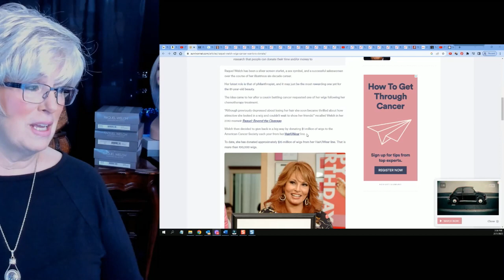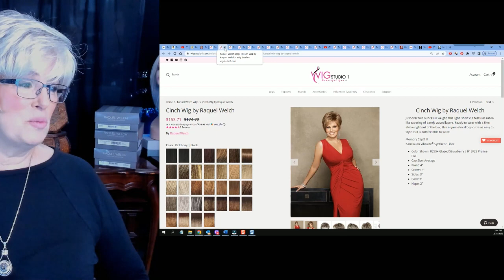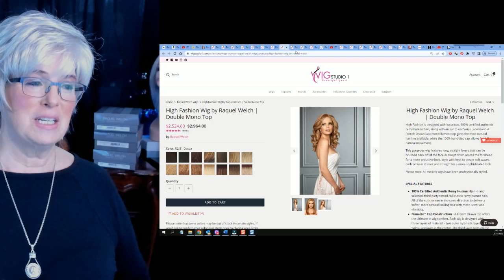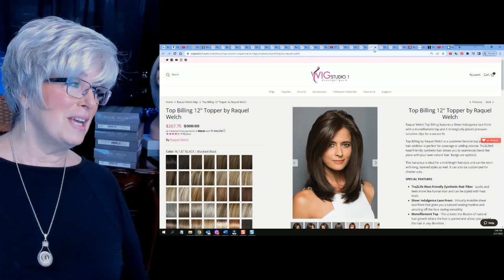Raquel Welch | Beyond The Cleavage | Finishing Well | A true beauty inside and out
A Memorial Tribute to Raquel who recently passed.  God Speed Raquel | Rest In Peace I had no idea she had authored a book.  There were no ghostwriters it is from her own hand.  I've learned so much about this wonderful lady in making this short video.  What a beauty inside and out, AND Raquel created beautiful silver grey wigs (along with many other colors) for women of all ages.

In Beyond the Cleavage, Raquel Welch talks, woman to woman, about her views on all that comes with being a member of the female sex--love, sex, style, health, body image, career, family, forgiveness, aging, and coming of age. Looking back on her life, she lets women in on her childhood, dominated by a volatile father; her first love, marriage, and divorce; her early struggles as a single working mother in Hollywood; her battles for roles and respect as an actress; and her daring decision never to lie about her age. Looking forward, she offers women a compass to guide them at every crossroad of life, from menopause through the empty nest years, to dating younger men and beyond. Along with bringing baby boomers into her confidence--she offers essential tips for staying motivated and positive past fifty, as well as divulging her secrets for fabulous hair and makeup--she even talks to today’s younger generation of women about the importance of carrying themselves with dignity and self-respect.

With warmth, humor, conviction, and honesty, Raquel reveals her approach to preventative aging, her life-changing commitment to yoga, her recipe for eating right, her skincare regimen, her flair for fashion, and much more. Deeply personal (Welch wrote every word herself--no ghostwriter), Beyond the Cleavage is Raquel Welch’s gift to every woman who longs to look and feel her best, and be at peace with herself.

My head measurements:  I am an Average to Large
Circumference: 22/1/4”
Ear to Ear: 12"

(Named One With Grey Hair) Many of them are listed